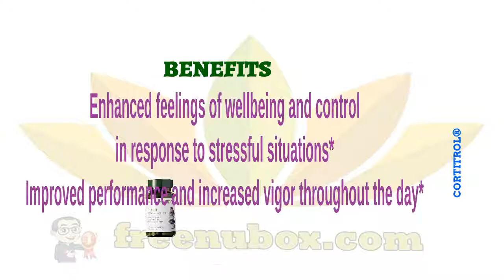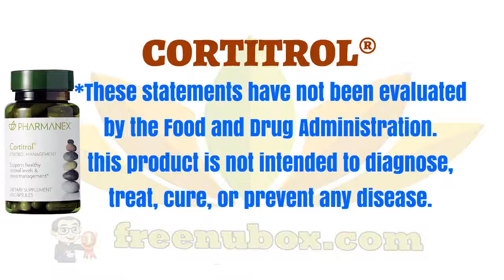🍎NuBox-NU SKIN CORTITROL®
NU SKIN CORTITROL®

Cortitrol promotes healthy cortisol hormone
balance and supports your ability to respond
to stressful situations more calmly.